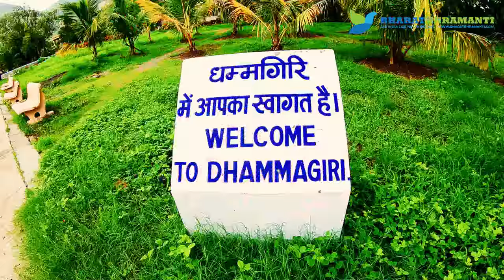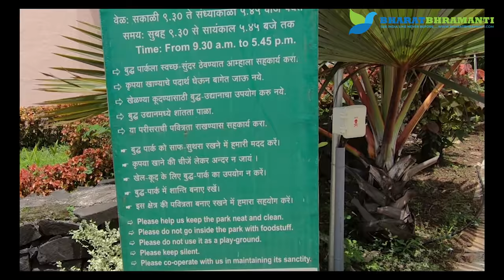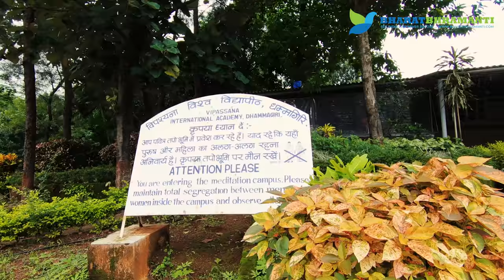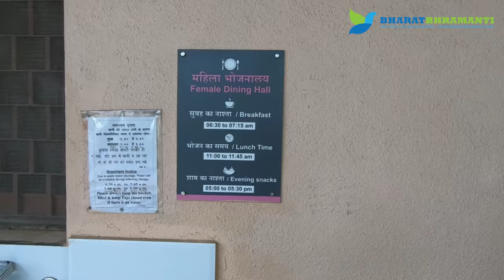Vipassana Igatpuri, Vipassana Meditation Igatpuri, Dhammagiri Free 10 day Vipassana Meditation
Vipassana Meditation 10 day Meditation course at Igatpuri. Dhammagiri a beautiful and peaceful place at Igatpuri.

Video Edited on Premiere Pro CC
Video Shoot on GoPro Hero6